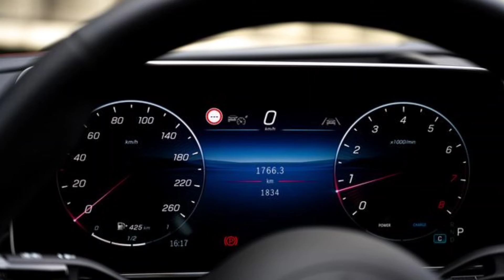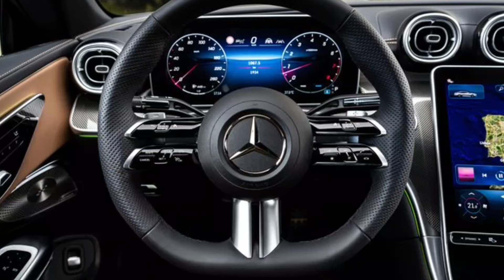2024 Mercedes-Benz CLE Starts at $58K, $67K for Six-Cylinder Model